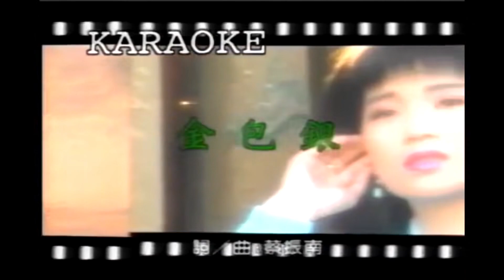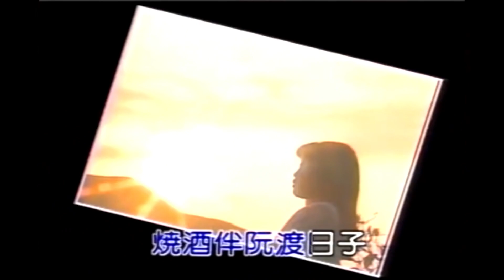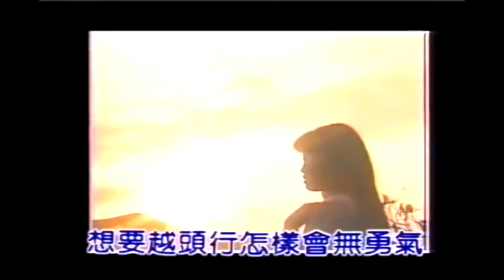蔡秋鳳 - 金包銀 (Music Video)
歌詞：

作詞：蔡振南
作曲：蔡振南

別人的性命是框金又包銀　阮的性命不值錢
別人呀若開嘴是金言玉語　阮若是加講話　唸咪就出代誌

怪阮的落土時　遇到歹八字　人是好命子　阮治在做兄弟
窗外的野鳥替阮啼　人在江湖身不由己

雖然是作兄弟　阮心也真稀微　燒酒伴阮度日子
過去啊的往事　不敢提起　想要回頭走　怎樣會無勇氣

⚠ 我並不擁有這些歌曲與影片的版權，以上歌曲與影片僅作為分享與試聽之用途，所有版權為原版權持有者所有，若有侵犯麻煩您再做告知，則會盡快進行下架！讓我們一起將這些美好的聲音繼續傳頌下去~